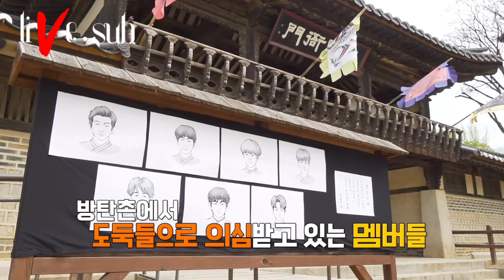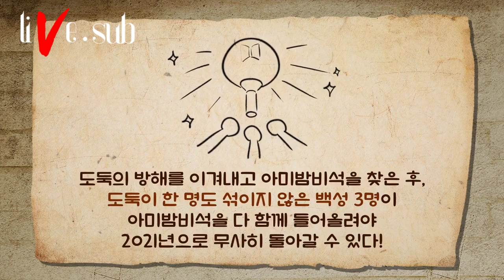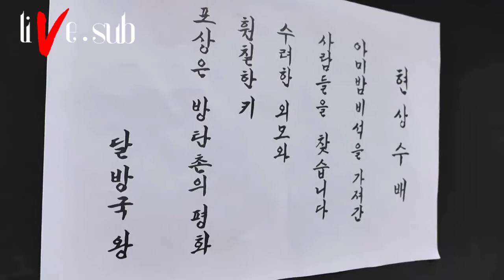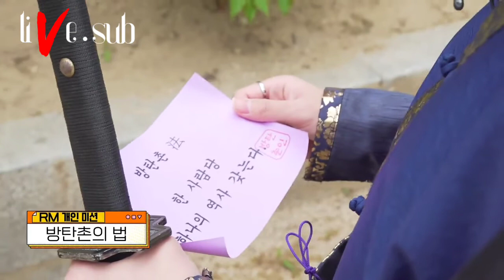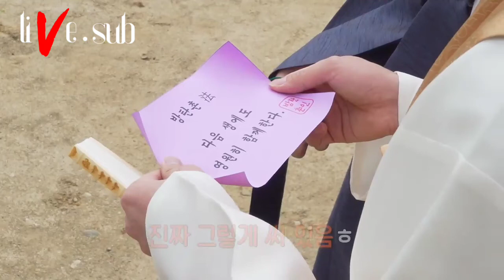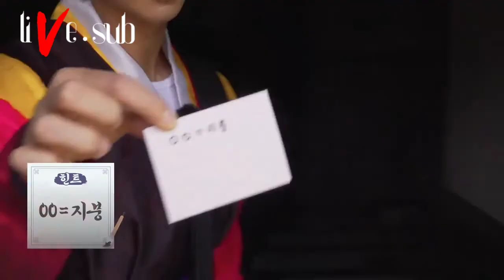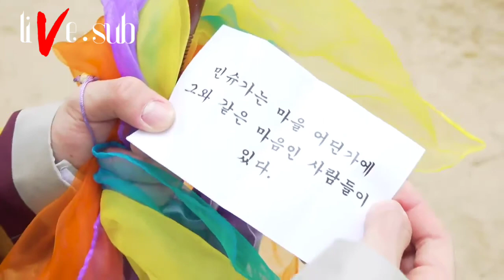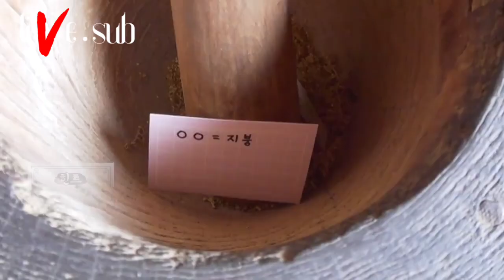[INDO/ENG] RUN BTS! 2021 - EP.145